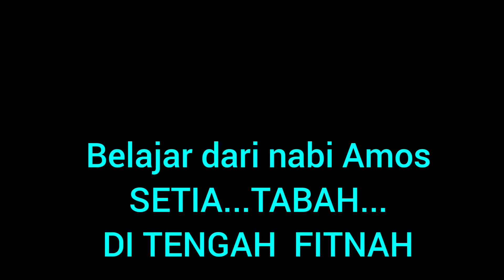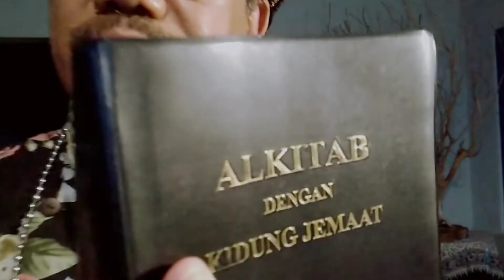Belajar dari Nabi Amos: SETIA...TABAH...DI TENGAH FITNAH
Olehkarena menjalankan keyakinannya sebagai yg diutus ke Allah...maka nabi Amos difitnah, dihambat dan diusir. NAMUN TETAP SETIA KEPADA TUHAN...simak penjelasannya di sini